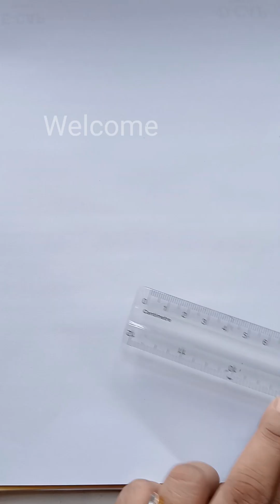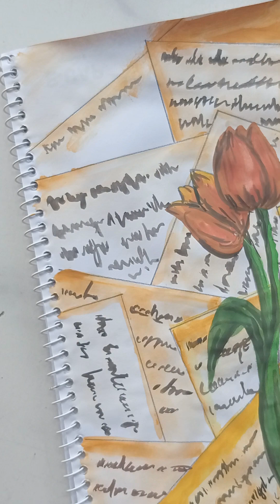Aesthetic painting idea, Easy painting tutorial, flower painting,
In this video I show you very easy technique Step by step.